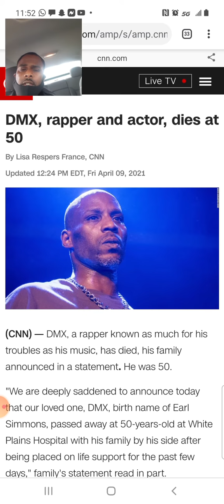Rapper DMX Has Passed Away